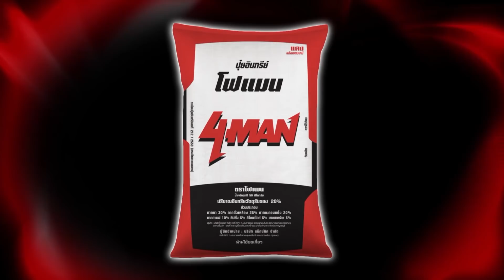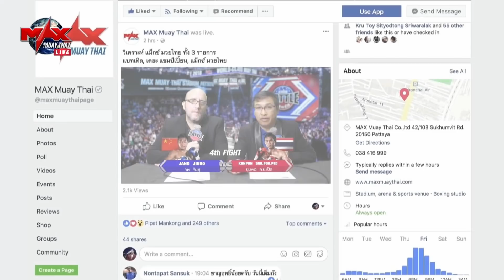ประกายเพชร ศิษย์ ช. VS บร็อคนิค เฮง l Muay Thai Fighter l มวยคู่เดือด [ Full HD ]